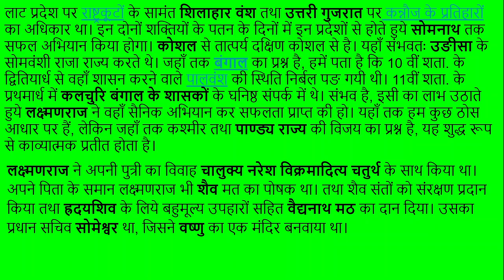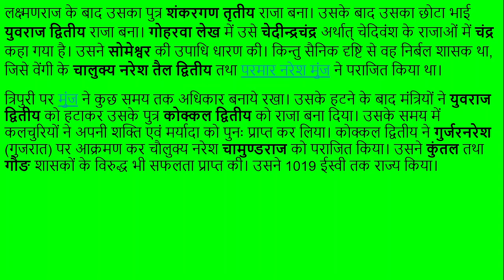त्रिपुरी के कलचुरी वंश के शासक लक्ष्मणराज का इतिहास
त्रिपुरी के कलचुरी वंश के बारे हमने पहले भी कई विडियो बनाये हैं, जिनकी पॉस्ट के लिंक निम्नलिखित हैं-